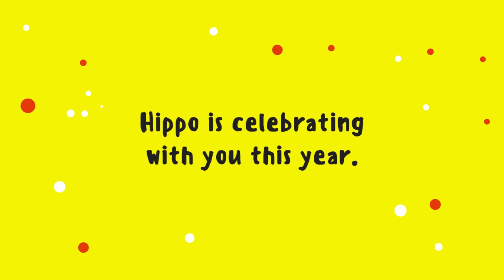Hippo Christmas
Christmas is on its way. Let Hippo deliver your Christmas cards the next day! for more!